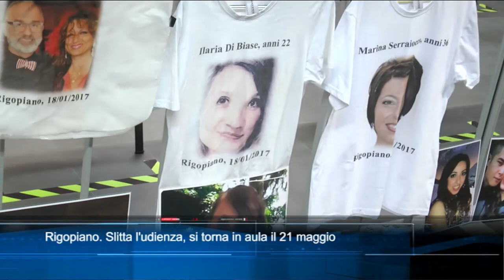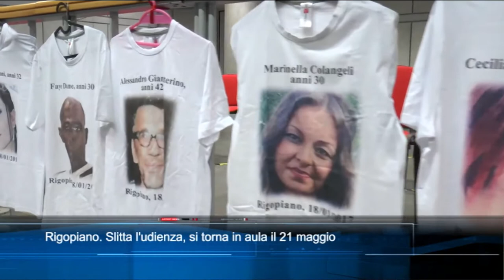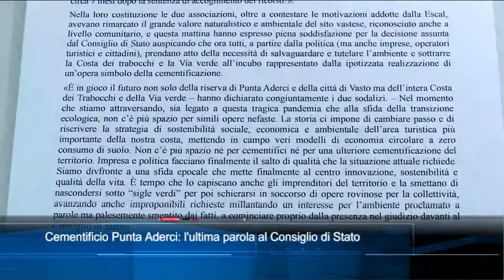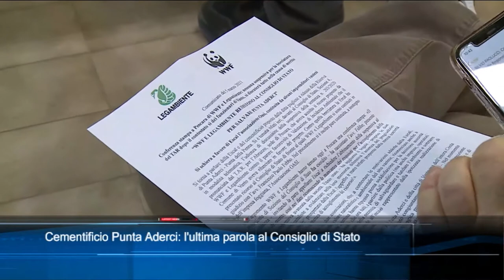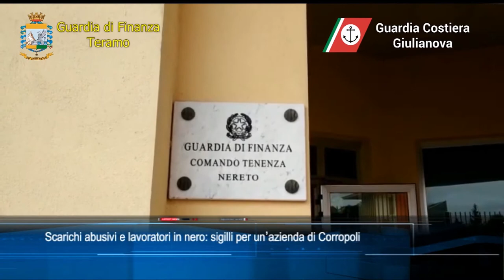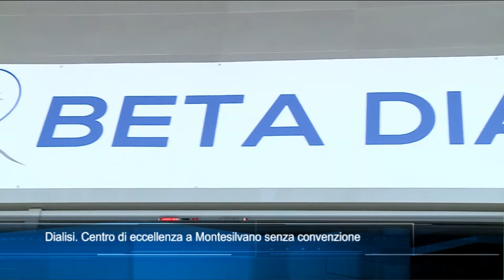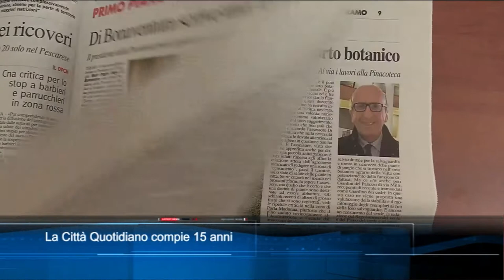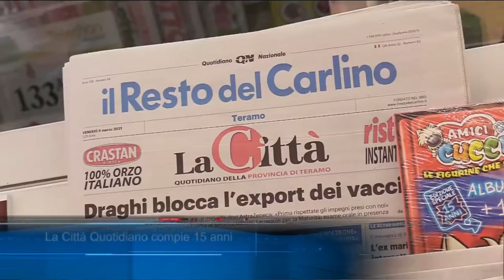TgSei edizione delle 14 di venerdì 5 marzo 2021